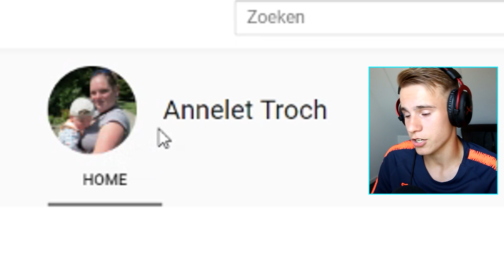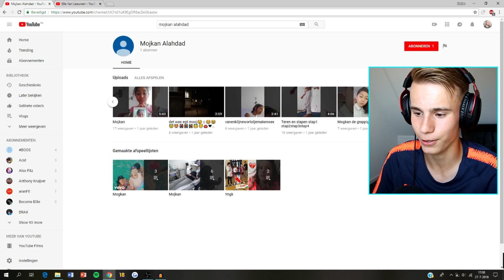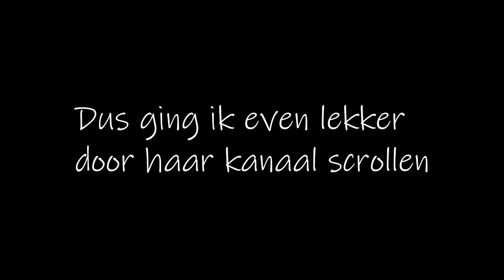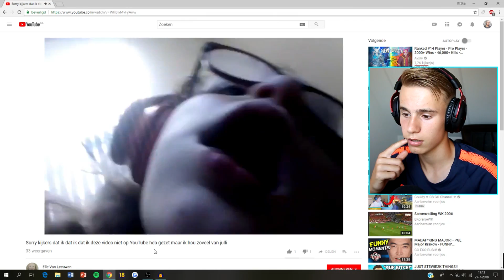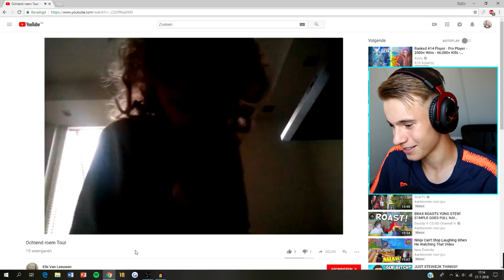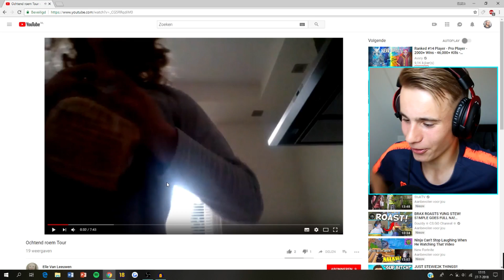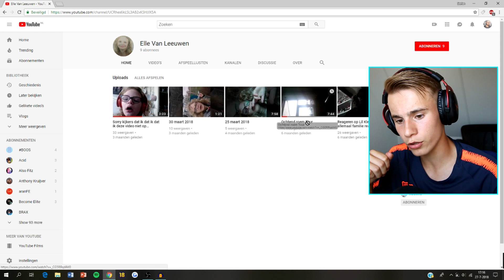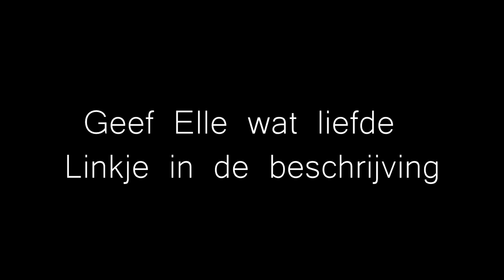DIT IS MIJN GROOSTE HATER😨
✔ GEEN HAAT NAAR ELLE, alleen een klein lesje dat je niet alles zomaar op YouTube kan zeggen terwijl je dat niet duidelijk bij zegt waarom je dat gene vindt. Dit is dus eigenlijk een video voor alle kinderen om te laten zien dat ze geen domme en haatgerichte reacties op Youtubers moeten plaatsen. Deze reactie van Elle viel me op, omdat het kortom een domme, niet onderbouwde 'haat' reactie is. Het valt mij op dat veel kinderen tegenwoordig domme, niet onderbouwde reactie's plaatsen onder YouTubers en het lijkt me verstandig dat ouders goed toezicht houden over wat hun kinderen kijken en wat ze reageren.